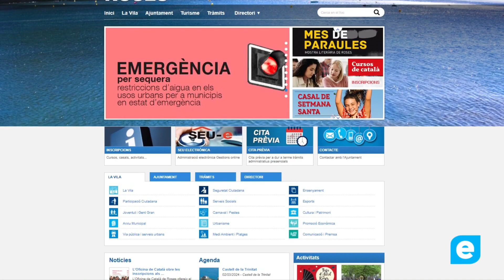Obertes les inscripcions pel viatge a Beas de Segura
Roses torna un any més ha organitzat un autocar per anar a Beas de Segura a participar de la festa de San Marcos avui s'han obert les inscripcions que s'han de realitzar al SAC Servei d'atenció a la ciutadania de l'Ajuntament de Roses.
La sortida serà el diumenge 21 d'abril i la tornada serà el 26 d'abril per a tenir més informació es pot trobar al web de l'Ajuntament de Roses.